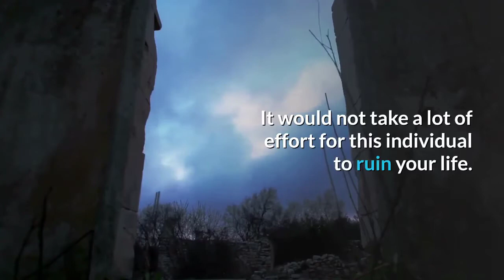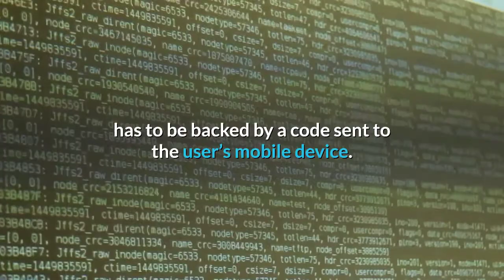Cyber Security book on Audible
Do you want to protect yourself from Cyber Security attacks?

If so then keep listening.

Imagine if someone placed a key-logging tool in your

personal computer and became privy to your passwords

to social media, finances, school, or your organization.

It would not take a lot of effort for this individual to ruin your life.

There have been various solutions given to decrease your

attack surface and mitigate the risks of cyberattacks.

These can also be used on a small scale to protect yourself

as an individual from such infiltrations.

The next step is placing advanced authentication

when it comes to internal collaborators.

After all, the goal is to minimize the risk of passwords being hacked—

so it would be a good idea to use two-factor authentication.

Google presents the perfect example in their security protocols

by the way they use two-step verification, where the password

has to be backed by a code sent to the user’s mobile device.

You also need to authenticate the external collaborators.

There are inevitable risks that come with sharing data to the

external suppliers, clients, and partners that are essential in business.

In this case, you need to know how long the data is being

shared and apply controls to supervise the sharing permissions

that can be stopped when required.

If not for anything else, it would give you peace of mind

to know that the information is safely being handled.

The future of cybersecurity lies in setting up frameworks,

as individuals and as corporations, to filter the access

to information and sharing networks.

This guide will focus on the following:

Introduction, What is Ethical Hacking?

Preventing Cyber Attacks,  Surveillance System

Social Engineering and Hacking, Cybersecurity Types of Roles

Key Concepts & Methodologies, Key Technologies to Be Aware

Which Security Certification fits you best, The Value of Security Certifications

Cyber Security Career Potentials… AND MORE!!!

To avoid cybercrime from evolving, and to not become

better at infiltration and such, Cyber Security needs to stay

a practice that adapts to growing problems, thus far,

the hackers/attackers are outpacing defenders.

like a master of Cyber Security within a few days!